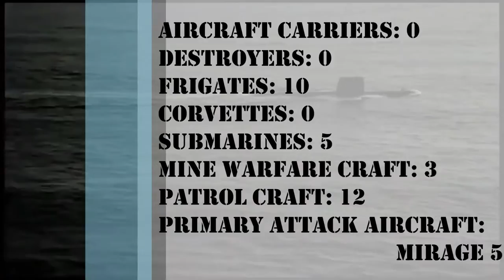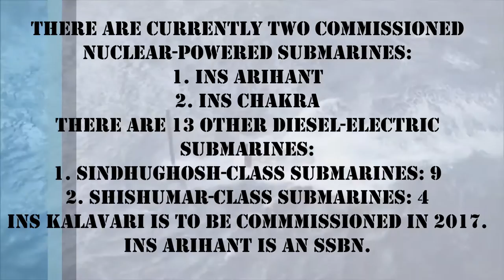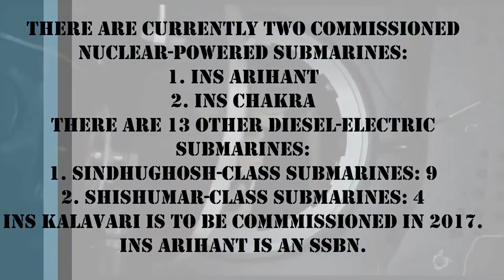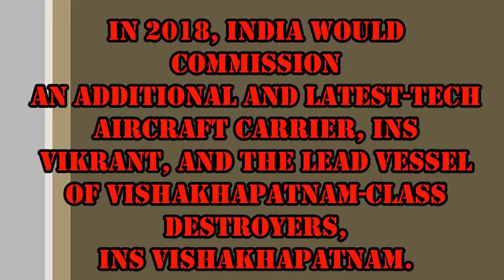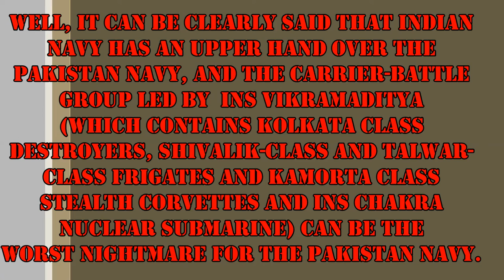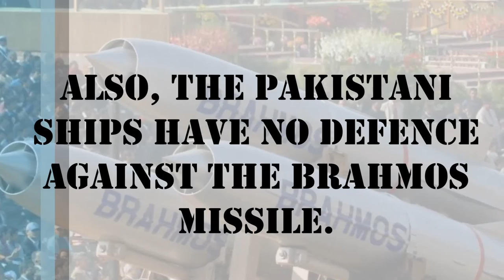The INDIAN NAVY Vs. PAKISTAN NAVY || FACT FILE || THE TRUTH!!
THE INDIAN NAVY VS. THE PAKISTAN NAVY! UNLEASHING THE TRUTH! THE REAL STRENGTH COMPARISON..

Important:
One Aircraft Carrier, INS Viraat has been decommissioned in 2016 by the Indian Navy. But it is kept in "reserve" or battle ready when called for duty. One more Nuclear Akula-Class submarine has been ordered by the Indian Navy for lease from Russia and will operate under the name "INS Chakra-II". This deal was signed in 2016.

Pakistan Navy has one more type of submarine, which is actually a shallow water craft, called X-Craft;  Used by the Special Service Group Navy to assist troop delivery, mine laying, torpedo attack, and minor troop delivery, with the capacity to hold up to 6 swimmers, and 2 swimmer delivery vehicles. This has been not included in the video, as these are shallow water crafts and are used by special forces, not primarily with the combat fleet of the Pakistan Navy.
Lockheed P-3C Orion ASW aircrafts are also flown by the PN Air Arm, the Indian Navy flies its more advanced version, The P-8I Neptune.
The data used in this video has been taken from various sources, most notably the and Wikipedia.